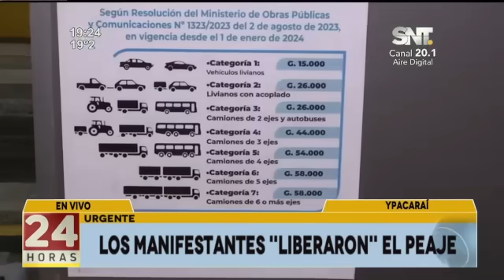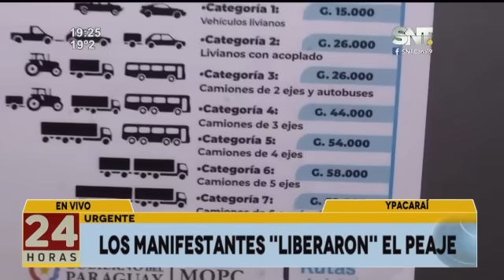Manifestantes impiden cobro del peaje en Ypacaraí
En Ypacaraí, camioneros se manifiestan y como medida de protesta dejan pasar a los vehículos, liberando así el peaje. Exigen un viaducto en el cruce en dónde ocurrió el accidente fatal.